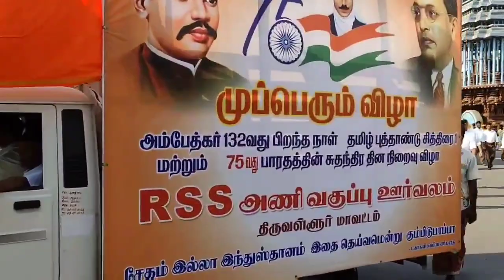THIRUVALLUR RSS RALLY